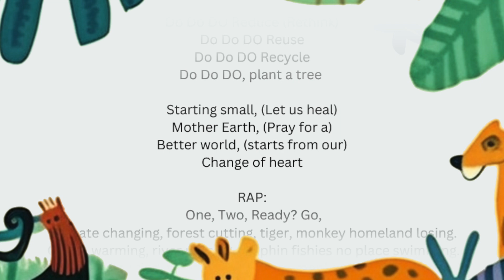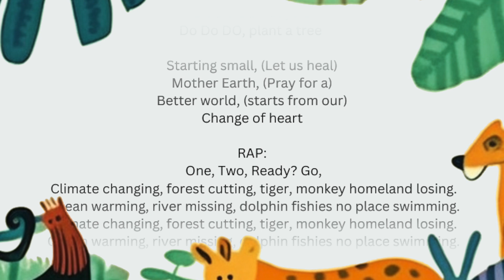Climate Change Change Change Song (Lyric MV)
We are your partner for Climate Literacy!
Imagine a place to learn what matters as fun as gaming! Climate change and multimedia skills can be fun to learn!

🌍🎵🌱 Introducing our new anthem for change: "Climate Change Change Change"! 🌍🎵🌱

Join us on a musical journey that tells the story of the cause and effect of climate change and its profound impact on our daily lives. 🎶✨

We owe a huge thank you to the talented Timmy Lim for composing this incredible song, and a special shout-out to Debra, the vocal coach, for discovering two stunning voices (Judith & Chloe) from her school to bring our song to life. You guys are truly awesome! 👏🎤

Sit back, relax, and immerse yourself in the powerful message of "Climate Change Change Change." 🎧🌍

Let the music inspire us to take action, raise awareness, and create a brighter future for our planet. Together, we can make a difference! 🌍💚